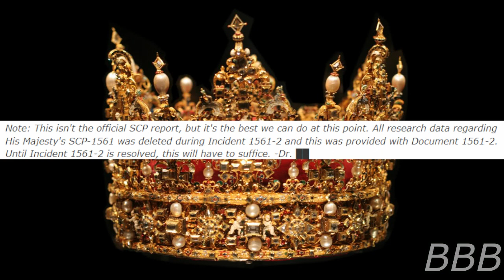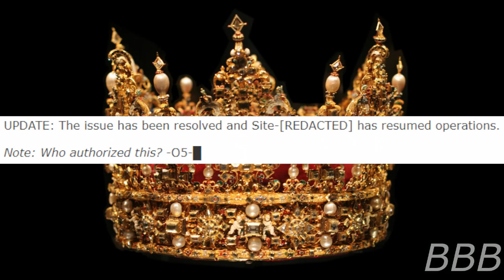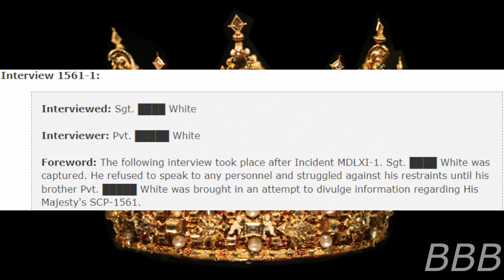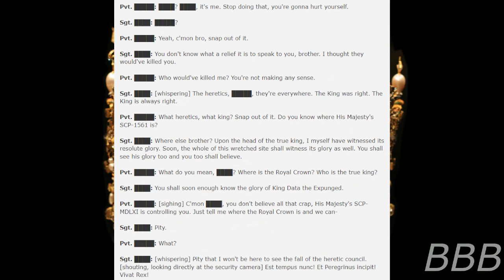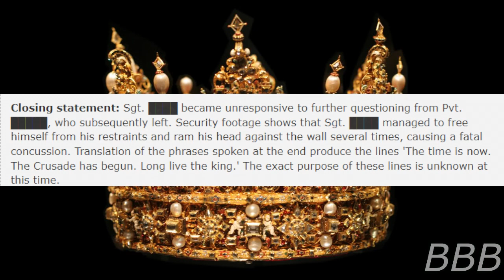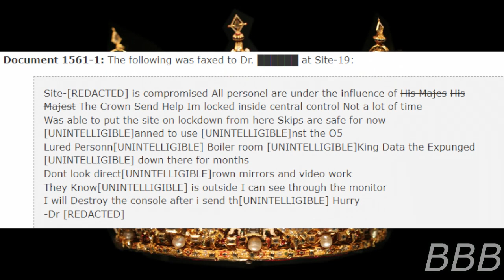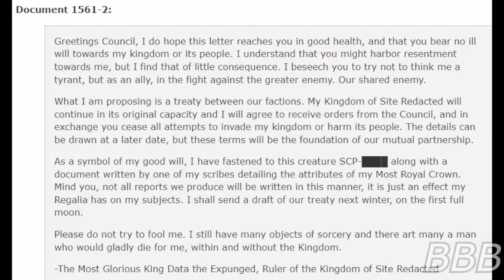SCP MDLXI The Tyrant's Pretext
His Majesty's SCP-1561 is a crown that turns its wearer into a king, and anyone who sees it will become subject to the king's whims.